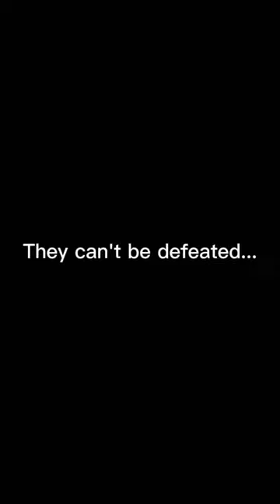Football helmets (srry for bad quality on some of the photos)